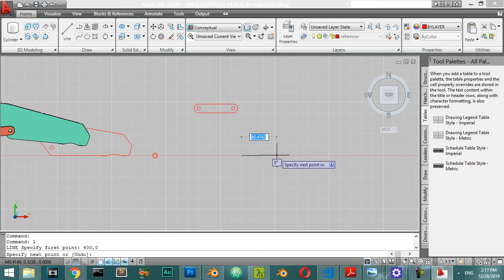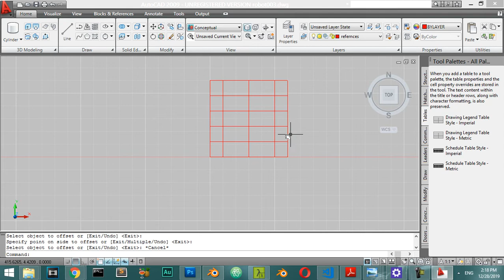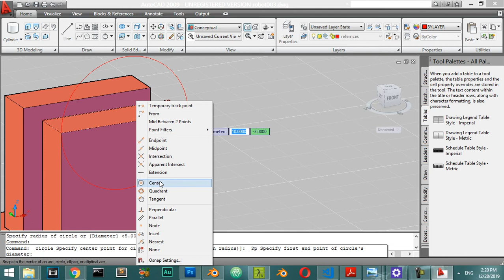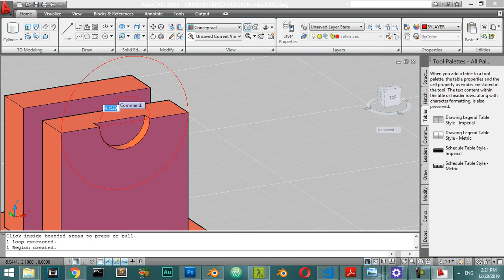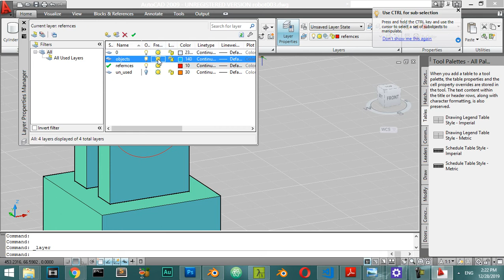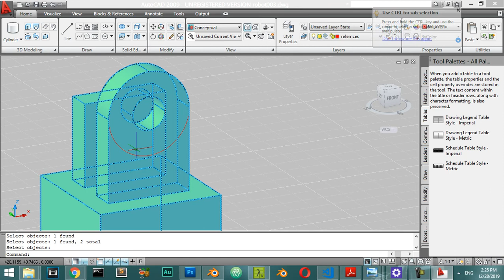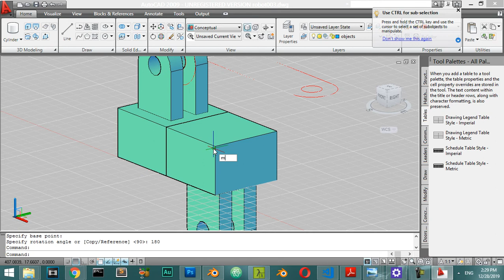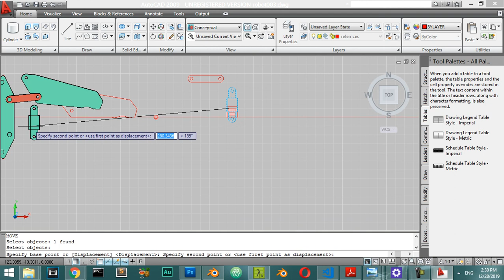Making Robot Gribber in Autocad#4 (EN.)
Lesson #4 on how to make Robot Gribber